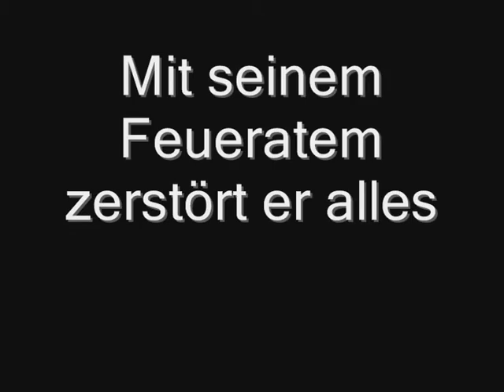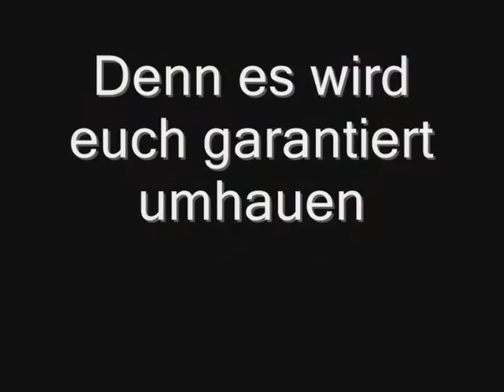Erster Dr.Chaos Teaser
Joa, der Trailer von meinem ersten WoW Movie "Dr. Chaos" gab schon paar Fotostorys von ihm und die fanden Gefallen und es wurde nach nem movie geschrien, des bastel ich jetzt